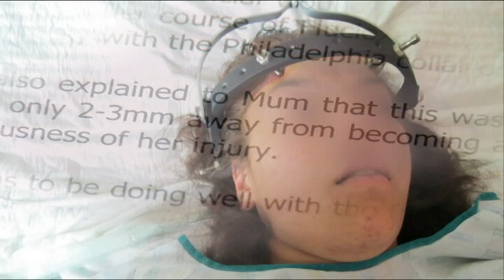The rising violence amongst girls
The rising violence amongst girls Marae Investigates 8 April 2012 TVNZ